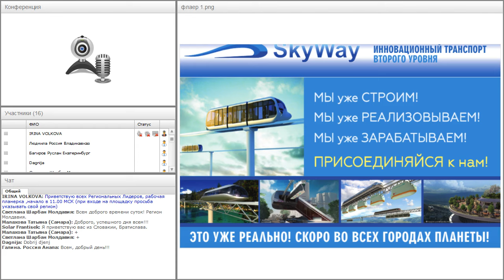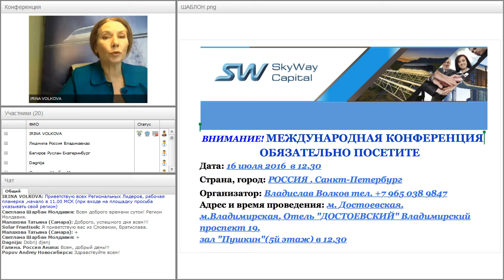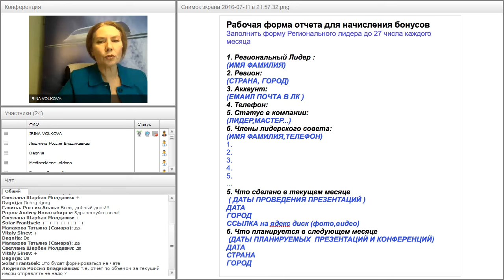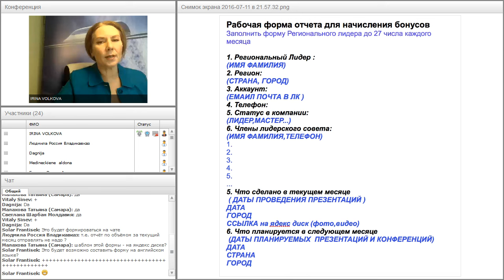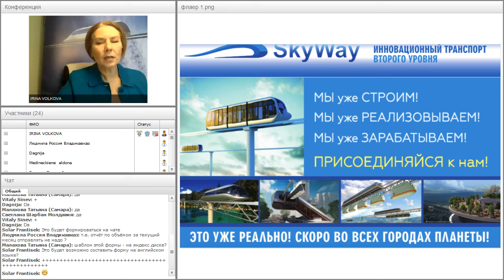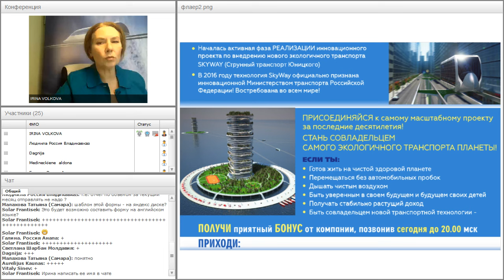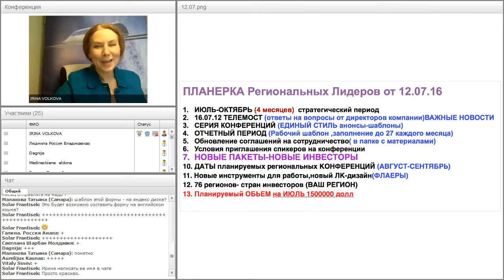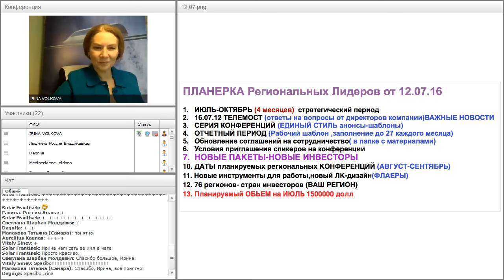Вебинар от 12.07.2016. Рабочая планерка для региональных лидеров SkyWay Capital.